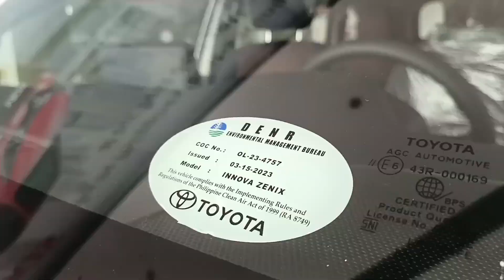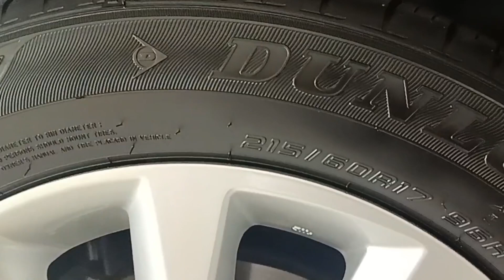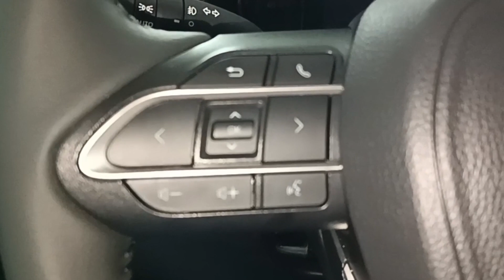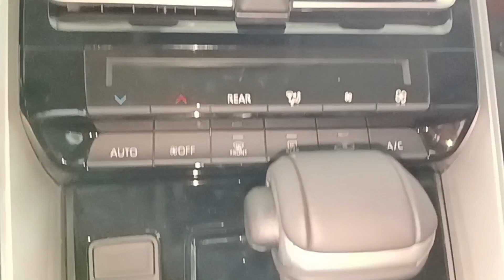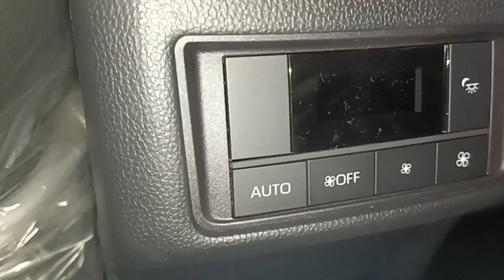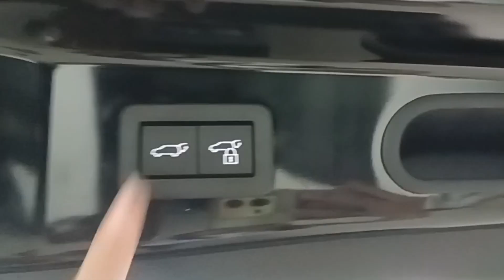ALL NEW TOYOTA INNOVA 2.0 ZENIX V | FULL VIDEO | Pat Quemquem - Toyota Pasig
ALL NEW TOYOTA INNOVA 2.0
 ZENIX V | PAT QUEMQUEM

INQUIRE NOW!
2023 ALL NEW TOYOTA INNOVA ZENIX 2.0 V CVT
FULL SPECIFICATIONS:

4755 × 1845 × 1790 (Length × Width × Height)
7 Seating Capacity
170mm Ground Clearance
4-cylinder, In-Line, 16-Valve DOHC; Chain Drive (with Dual VVT-i)
1987cc Displacement
174/6,600 Max Output
205/4,500-4,900 Max Torque
2,850mm Wheelbase
Direct and Port Injection (D-4S)
Gasoline (Fuel Type)
52L Fuel Tank Capacity
10 Speed CVT
Front Wheel Drive
17'' Alloy (Silver Metallic)
Disc Type Brake Type
MacPherson Strut / Torsion Beam
LED Headlamps
Power Adjust + Side Turn Signal + Autofold Outside Rearview Mirror
Intermittent + Time Adjust Windshield Wiper (Front)
Intermittent Windshield Wiper (Rear)
Body Color Door Outside Handle
Black Door Belt Moulding
Fabric - Dark Chestnut + Black Seat Material
D: 6-way Manual + P: 4-way Manual Front Seat Type & Adjustment
Captain Seats; Slide (Rear 1)
50:50 Tiltdown (Fold Flat) (Rear 2)
Digital + Analog Meter Cluster
Eco Lamp Economy Meter
Leather Steering Wheel Material
Auto-Dimming Mirror Inside Rearview Mirror
With Sun Visors + Mirror + Lamp + Lid
Electronic Parking Brake + Brakehold
Leather + Silver Ornament Shift Lever & Knob
With Ambient Light
With Illuminated Entry System
6 Cupholder / Bottleholder (Front)
7 Cupholder / Bottleholder (Rear)
With Paddle Shifter
With Electric Power Steering
With Keyless Entry + Smart Entry
Push Start Ignition System
Eco Drive Modes
Auto Up/Down + Jam Protect Power Windows
With Power Back Door
Auto Single Zone Climate Control Airconditioning System (Front)
Auto Rear Cooler Airconditioning System (Rear)
10.1'' Display Audio + 6 Speakers
7" Multi Information Display (MID)
Type A (1) + Type C (1) USB Charger (Front)
Type C (2) USB Charger (Rear)
2 12v Socket
Audio + Display + Voice + Telephone + Cruise Control Steering Switches
With Data Communication Module (DCM)
Driver + Passenger SRS Airbags
3pt. ELR + Pretensioner Seatbelts (Front)
3pt. ELR Seatbelts (Rear)
With Seatbelt Reminder (Driver + Passenger)
With Alarm + Immobilizer
With Emergency Brake Signal + Anti-Lock Brake System + Electronic Brake Distribution + Vehicle Stability Control + Hill-Start Assist Control
With Back Camera
Clearance & Back Sonar Fr: 4
Clearance & Back Sonar Rr: 4

☑️ NO HASSLE APPLICATION *
☑️ SMOOTH TRANSACTION *
☑️ ALL PROMO ARE SUBJECT TO TOYOTA FINANCIAL SERVICES (TFS)  20% DOWNPAYMENT APPROVAL*
💯 LEGIT
💯 TRUSTED MARKETING PROFESSIONAL
💯 CUSTOMER SATISFACTION
💯 EXCELLENT AFTER SALES SERVICES

Promo runs from JUNE 1 TO 30, 2023 only.

🚘🚘Pat Quemquem - Toyota Pasig🚘🚘
👨‍💼👨‍💼"PAT" 👨‍💼👨‍💼
MARKETING PROFESSIONAL
Vehicle Sales Department

                                                                                                                                                                                           *Promo for Metro Manila customers